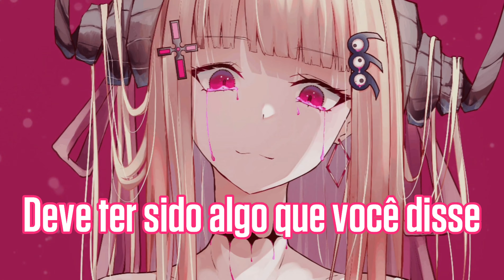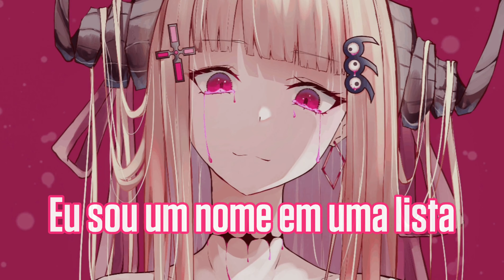I Just Died - Junona Boys (Tradução)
Imagem/picture: 咎落ち | RAMne

Lyrics/Letra

I keep looking for something I can't get
Broken hearts lie all around me And I don't see an easy way to get out of this Her diary, it sits by the bedside table The curtains are closed, the cats in the cradle Who would've thought that a girl like me could come to this

Oh I, I just died in your arms tonight It must've been something you said I just died in your arms tonight

Is there any just cause for feeling like this? On the surface, I'm a name on a list I try to be discreet, but then blow it again I've lost and found, it's my final mistake She's loving by proxy, no give and all take Cause i've been thrilled to fantasy one too many times

lin Oh I, I just died in your arms tonight It must've been something you said I just died in your arms tonight

Este é o meu discord, então sinta-se livre para dar sugestões de músicas para o canal :)

(If you are the owner of this image and are bothered by its use on my channel, this is my email.)